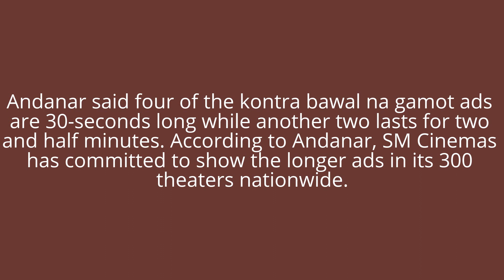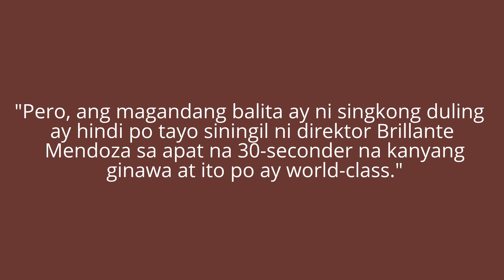ABS-CBN, SM to carry Duterte's kontra-droga ads for free: Palace